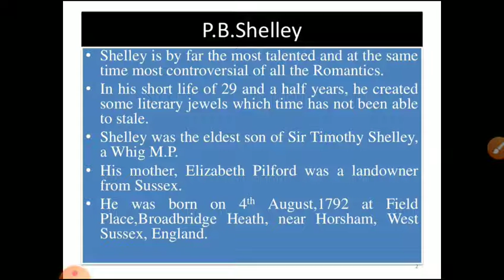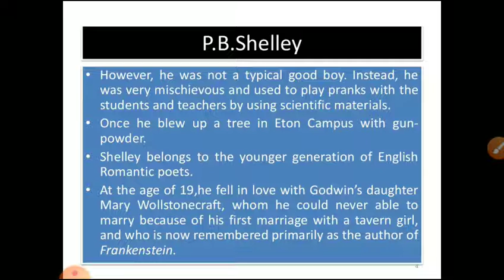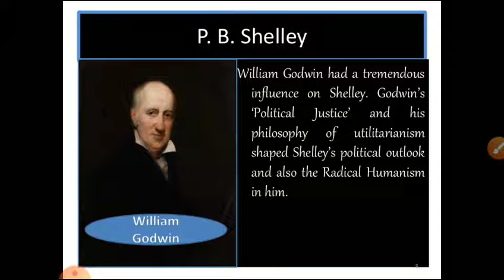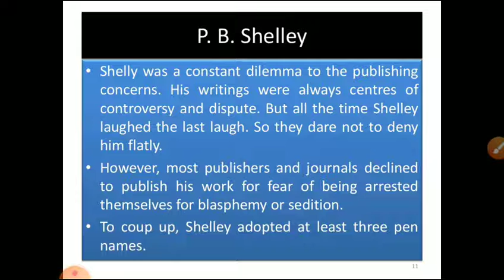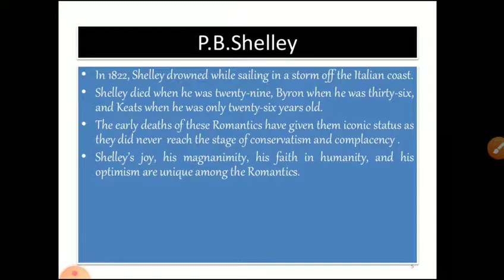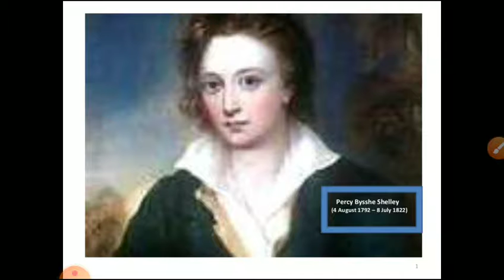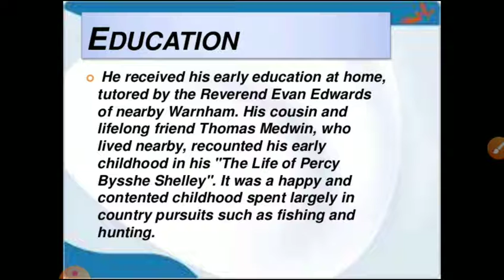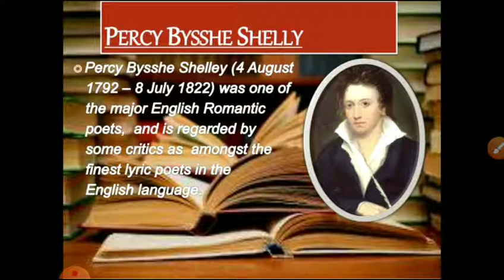English Literature B.A. Pt- 2nd Paper 1st Life and works of P. B. Shelley by Dr. Vinod Kumar Bairwa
life and works of P. B. Shelley,
introduction about P. B. Shelley,
major works of P. B. Shelley,
BA part 2nd year paper first poem written by PB Shelley ode to West wind an introduction